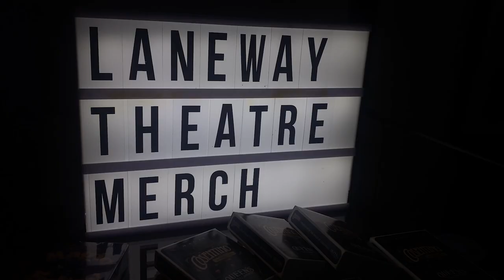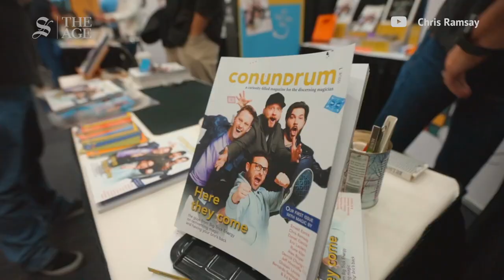Simon Coronel: World Champion Magician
He gave up being a professional magician, then won the world title - but Simon Coronel's tricks speak for themselves, as he wows audiences with his up-close magic.